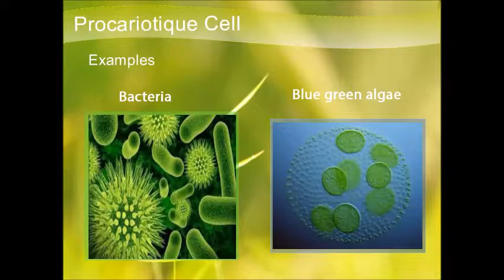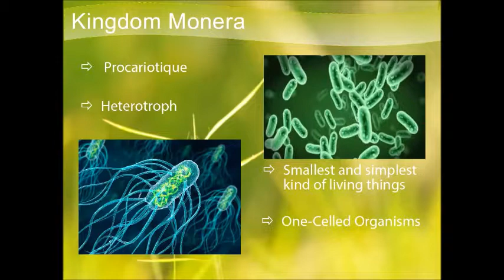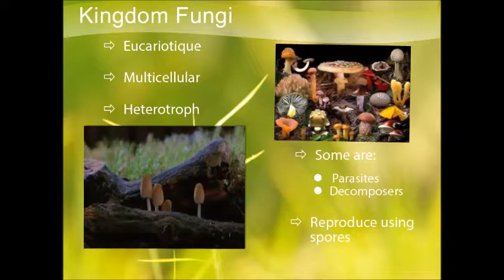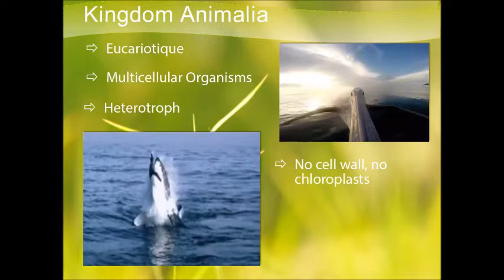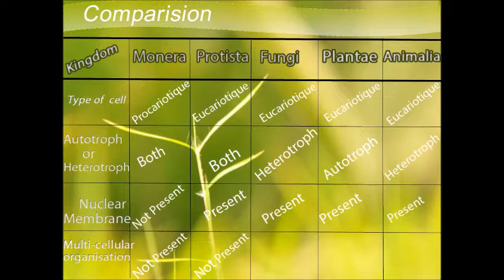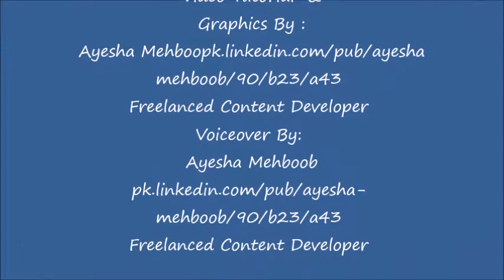The 5 Kingdoms in Classification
In this video we learn about biodiversity you can access eLearn Digital content/ videos on mobile Download eLearn App from Google play store.